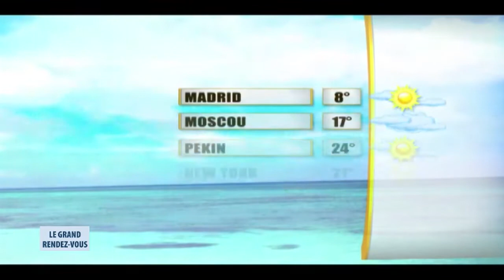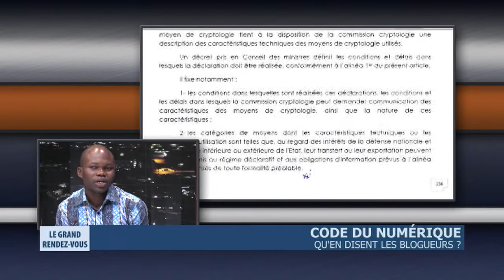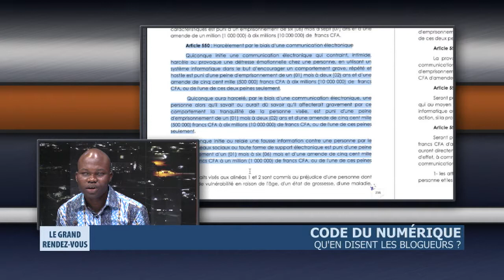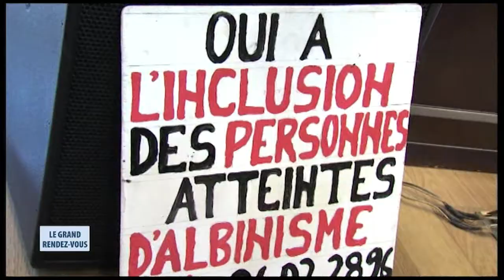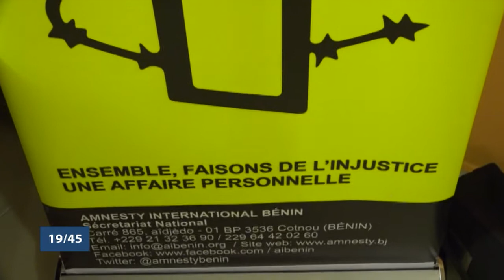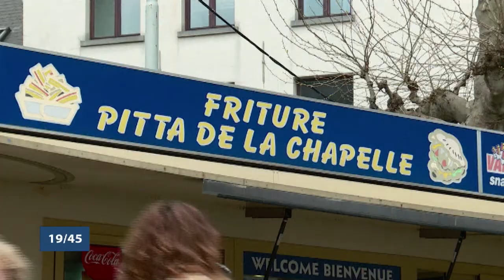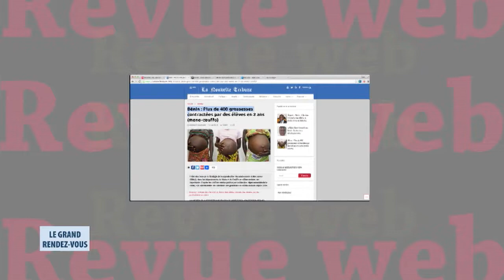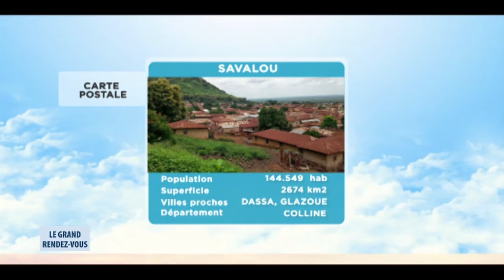Le Grand Rendez-Vous du 15 mai 2018